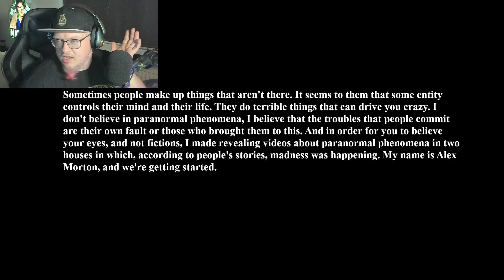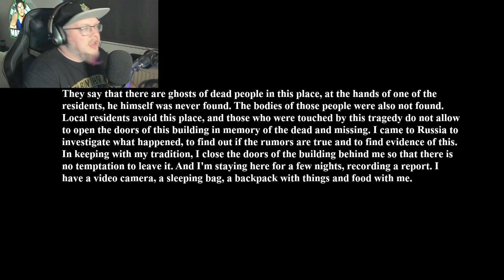VORBEREITUNG auf die ERSTE NACHT! | Summer of '58 | Deutsch | Gameplay